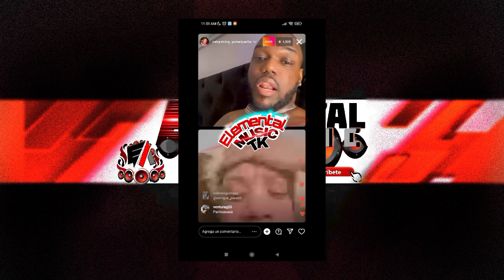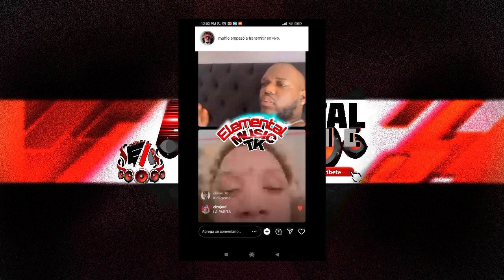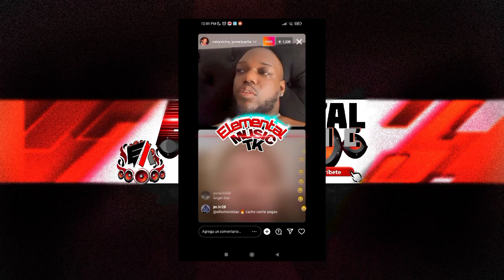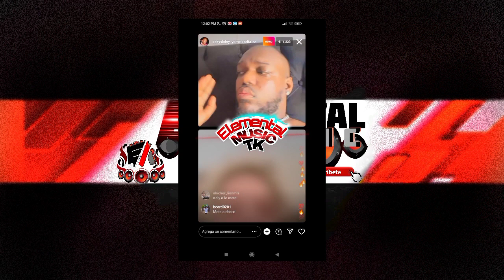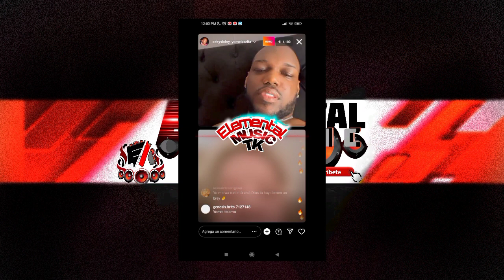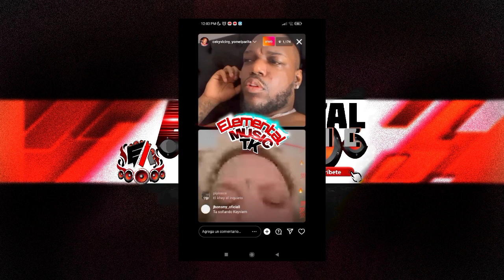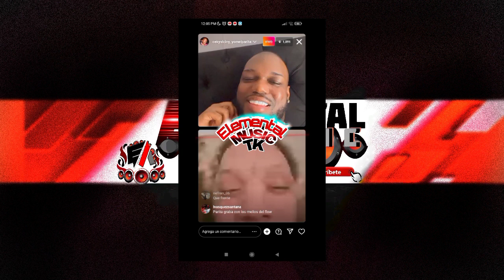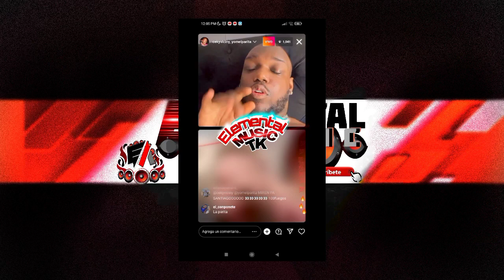Ceky viciny y Yomel el meloso Arremete contra los abatido Rochy Braulio Bulova Angel Dior Jey One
(Vídeos Recomendados )
👉Ceky viciny y Yomel el meloso Arremete contra los abatido Rochy Braulio Bulova Angel Dior Jay One

👉Rochy Rd Arremete en contra de los que estás Usando el aplauso en el Dembow Dominicano

👉Tempo Cosculluela vs Residente / Relación Con Lito y Polaco / Wilmer Robert sus Éxito y sus Guerras

👉Revol Pr Explica Situación de Los Extraditables vs Los baña Perro y el Bloke de búsqueda

◥◣◥◣◥◣GRACIAS◥◣◥◣◥◣